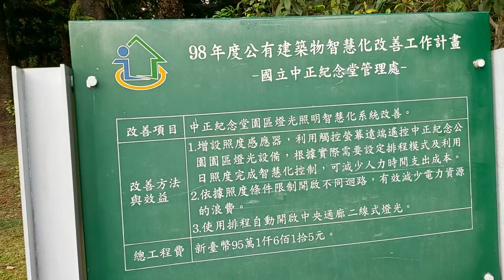look like share the beauty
prinsisa mistisa kwapita lol